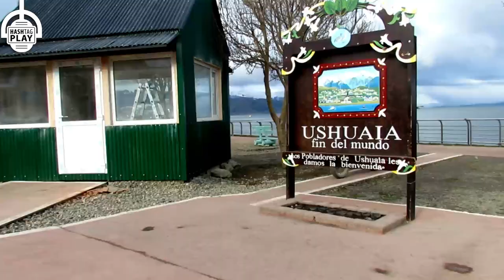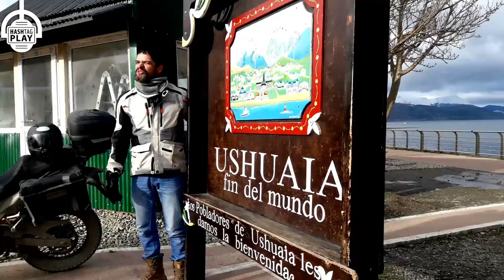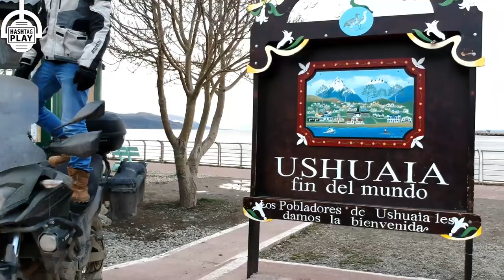Conheça as famosas Placas do Ushuaia na Argentina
Fernando, um brasileiro que mora no Ushuaia na Argentina. Trabalha na Agencia Brasileiros em Ushuaia.  Recepciona todos como se fosse da família. Um amigo que se faz rapidamente quando se está longe de casa. Se transforma em uma criança quando está com uma maquina fotográfica ou filmadora na mão. Quando me perguntou se queria colocar a moto ao lada da placa do fim do mundo não pensei duas vezes. Achei que seria só uma foto e olha no que deu. Um vídeo para recordar sempre. Obrigado sempre @fernando.ush